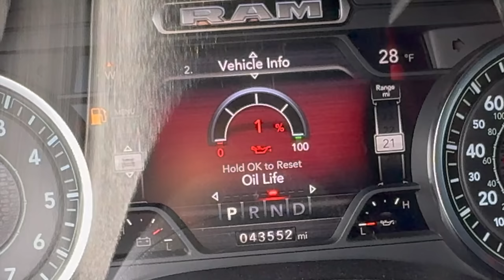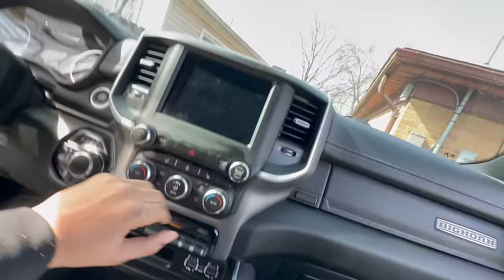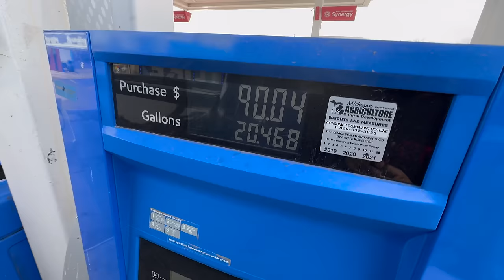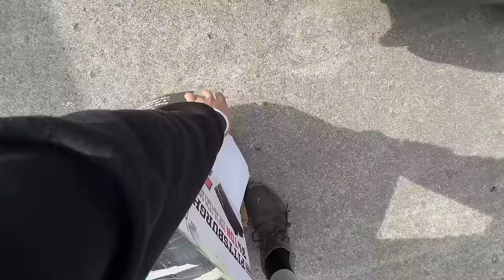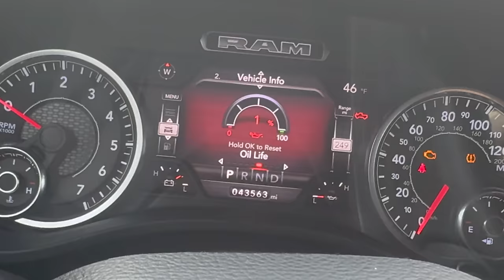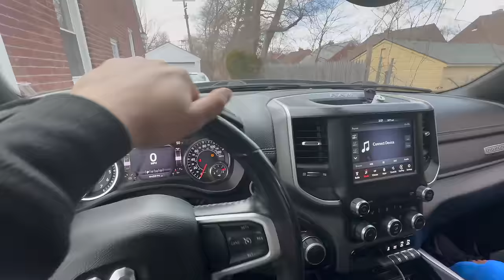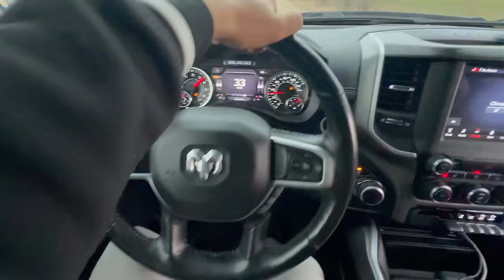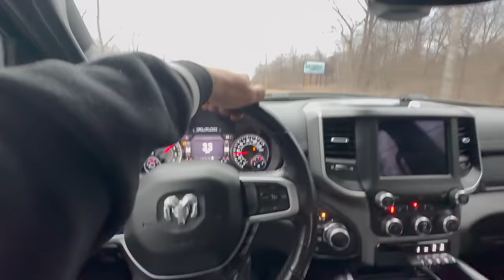TAKING DELIVERY OF THE FIRST BABY TRX